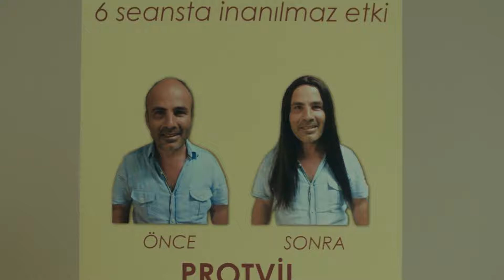Kuzen Volki'nin Muhteşem Dönüşü | Klavye Delikanlıları 1.Bölüm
Volkan, Bayram ve Kerem'e iş teklifi yapar. | DOLANDIRICILIK BENDEN SORULUR

İstanbul’un güzide semtlerinden Selimiye’de dünyaya gelen Bayram ve Kerem asosyal olarak büyümüş iki gençtir. İnsanlarla kuramadıkları bağlantıyı bilgisayarla kurmuşlar ve trol olmuşlardır.Bayram, ailesinin bütçesine katkı olsun diye babasının zoruyla bir tamirhanede çıraklık yaparken, Kerem ise hem annesiyle beraber işlettikleri peynirci dükkanına bakıyor hem de akşamları korsan taksiye çıkıyordur.Trollük yaparak kazandıkları paranın dahi kurdukları hayalleri gerçekleştirmeye yetmeyeceğini düşündükleri günlerden geçerken, çocukluktan beri bizimkileri yoldan çıkaran Bayram’ın amca çocuğu Kuzen Volki Amerika’dan çıkagelir. Teknoloji geliştikçe teknolojik suçlar da gelişiyordur. Kuzen Volki zenginlerin kredi kartından para indirmek için bir “yeni nesil dolandırıcılık” dümeni tezgahlar. Zincirin ilk iki halkası Bayram ve Kerem, son halkası ise mezun olduğu üniversitenin idari işlerinde çalışıp zengin öğrencilere sınav sorularını satarak köşeyi dönen Seyran'dır.Kuzen Volki’nin uyanıklıklarıyla bir araya gelen ekibimizin felsefesi basittir: “Halkımızı değil, halkımızı sömürenleri sömürmek”. Sanal dünya ile gerçek dünya arasındaki savaş başlamıştır…

Yapım: Süreç Film
Senaryo: Murat Şeker, Ali Tanrıverdi
Yönetmen: Yahya Samancı

Oyuncu Kadrosu:
Hiko Dayı: Rasim Öztekin
Kerem Tanrıverdi: Kaan Yıldırım
Kuzen Volki: Uraz  Kaygılaroğlu
Seyran: Vildan Atasever
Bayram Şeker: Ali Barkın
Selen: Selen Seyven